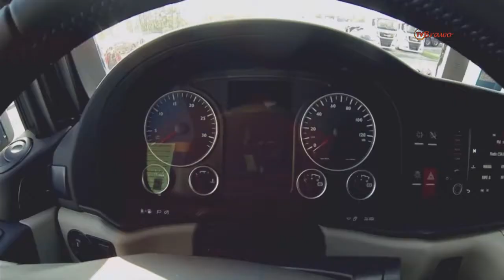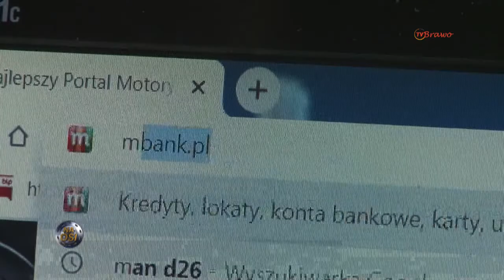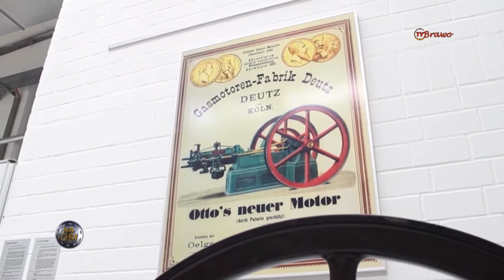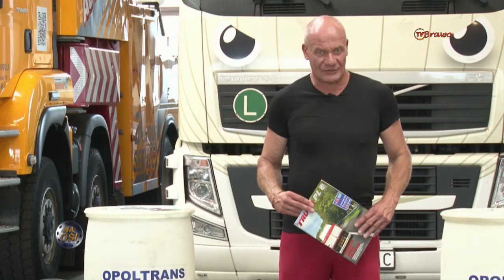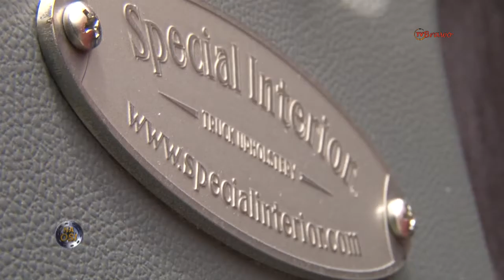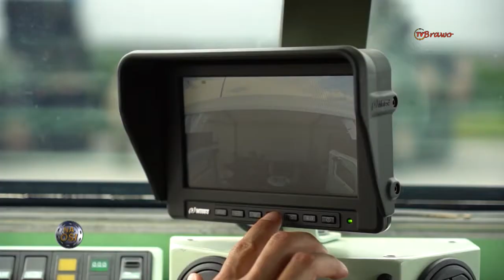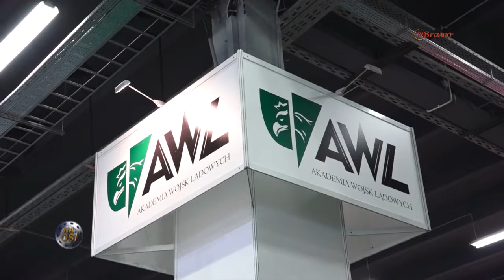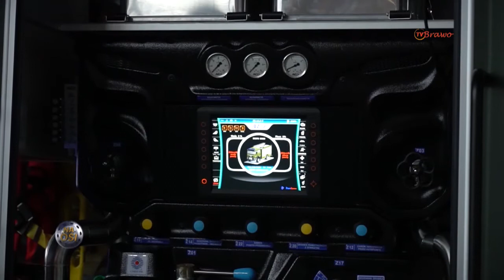Na Osi odcinek 895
W tym odcinku zobaczyć będzie można między innymi: ciężarówka i jej kierowca, opowiadający o sobie i swojej pracy, druga część relacji z Salonu Przemysłu Obronnego w Kielcach, następne, godne napiętnowania, niebezpieczne zachowania na drodze oraz ciąg dalszy reminiscencji z tegorocznego zlotu Master Truck.

Program motoryzacyjny, zajmujący się sprawami najszerzej pojętego transportu drogowego, zawierający m.in. najświeższe informacje z branży transportowej i ze świata motoryzacji; pokazuje wiodące na rynku rozwiązania, produkty i usługi a także relacjonuje sporty motorowe oraz wydarzenia z branży takie jak targi i zloty. W programie nie brakuje nowości i wszelkich spraw związanych z pojazdami użytkowymi i transportem – zarówno towarowym jak i osobowym, oraz zagadnień związanych z logistyką i spedycją. W roli prowadzącego występuje Piotr Zelt.